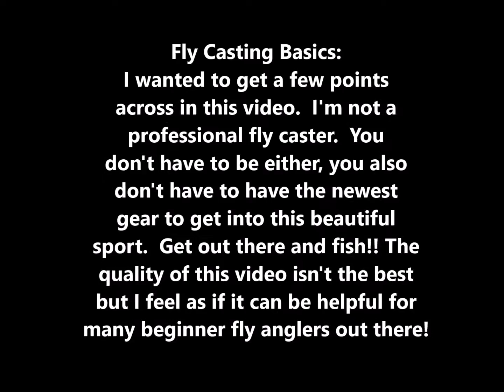Fly Casting 101: Principals of a basic cast. (Virginia Fly Fishing)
Hey guys, I wanted to get a few points across in this video:
1: I'm not a professional fly caster
2: You don't have to be to enjoy this sport.
3: You don't have to have the best equipment to get into this sport.
I hope you guys enjoyed this video.  Have a great day and an even better time on your local trout streams!  Tight Lines!